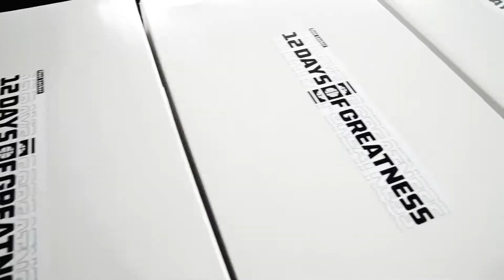Foot Locker New York Presents: 12 Days of Greatness Sneaker Giveback Powered By InHouse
InHouse produced 3 Holiday Sneaker Givebacks for Foot Locker’s 12 Days of Greatness in the New York and Philadelphia regions.  These events helped to drive awareness and a strong community presence around Foot Locker’s 12 Days of Greatness.

Following mass looting at multiple Foot Locker retail spaces in the North East, Foot Locker was left with thousands of pairs of sneakers they could no longer sell. Not letting this deter the brand’s giveback spirt, Foot Locker tasked InHouse with finding a way to give the salvageable shoes back to the community while maintaining social distancing and current safety guidelines.

InHouse picked up the shoes from the Foot Locker locations and brought them back to their warehouse where the shoes were all sorted, sanitized, and placed into custom 12 Days of Greatness sneaker boxes.
The beneficiaries of the giveback included Dyckman Park & LES Girl’s Club, in New York and Strawberry Mansion High School inPhiladelphia. Nearly 400 sneakers were given back to the community via those giveback activations.
InHouse worked directly with leaders at each of the benefiting organizations to coordinate the shoe sizes of each person receiving sneakers at the activations.

There was also a sneaker shipment sent out to New Orleans that was received by a local community leader who distributed the shoes at a giveback at a local gallery. An additional 150 sneakers were distributed at this particular giveback.

All production was managed by InHouse.